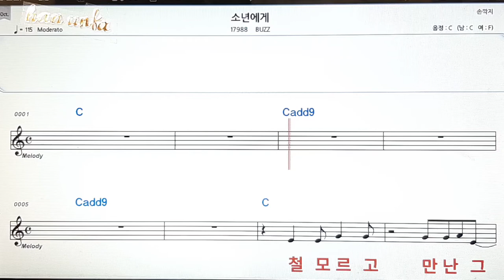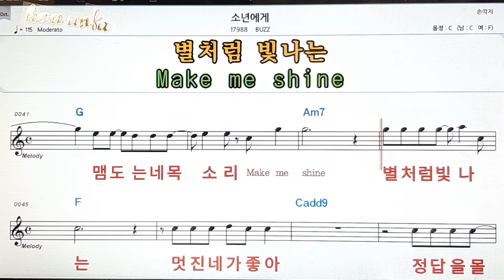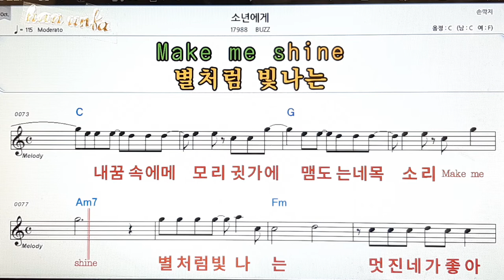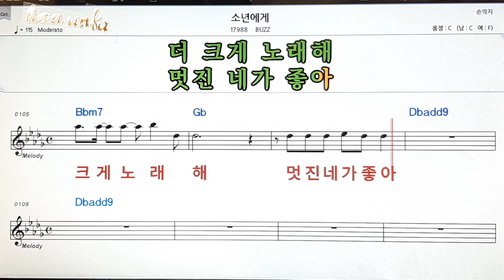소년에게/BUZZ👍노래 반주, 코드 악보,가라오케💋Karaoke*Sheet Music*Chord*MR